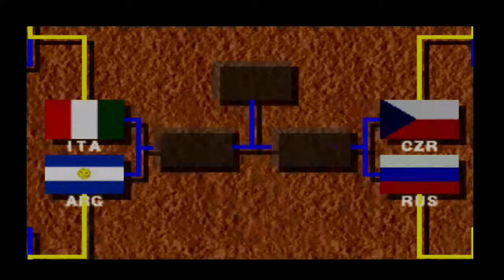International Superstar Soccer Pro - International Cup Semi-Final - Argentina v Italy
The semi-final of the ISS Pro International Cup between Argentina and Italy

Hard mode